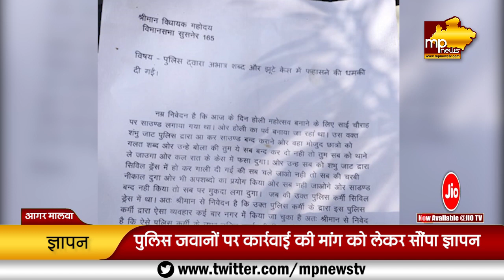पुलिस की शिकायत लेकर विधायकजी के पास पहुंचे युवा, की ये मांग! MP News Agar Malwa